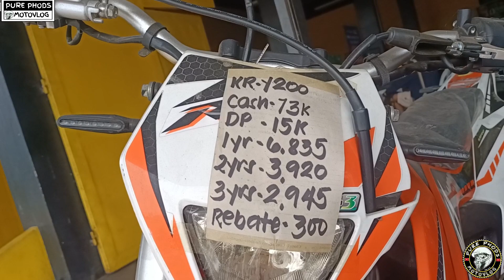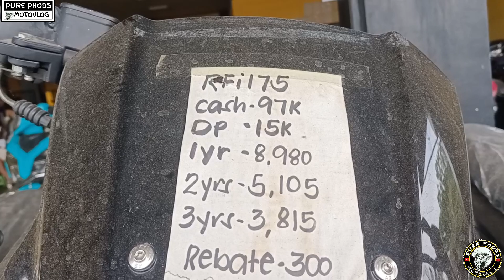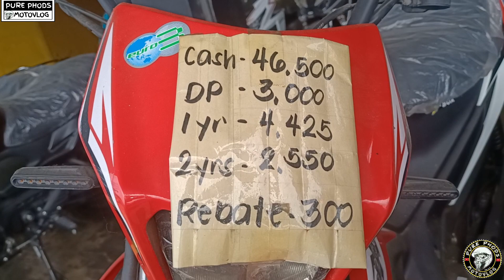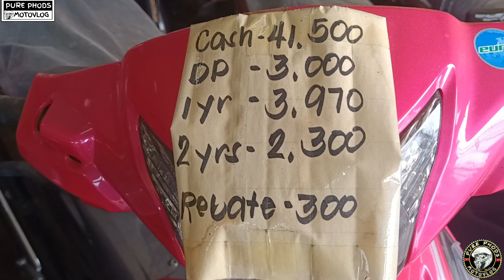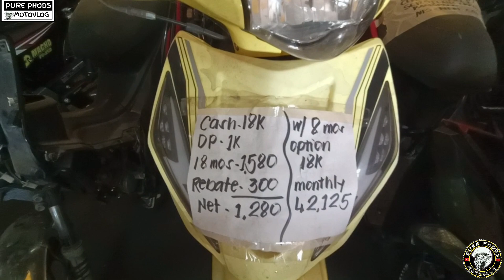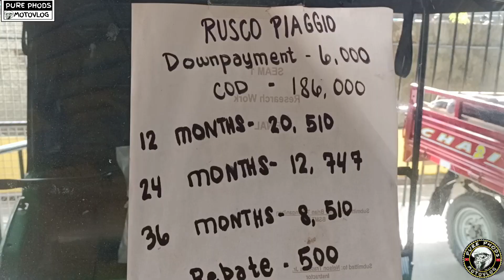PRESYO NG MGA MOTOR NG RUSI NGAYONG 2024.. RUSI OTON ILOILO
Mga presyo ng mga motor ng rusi oton iloilo ngayong 2024...

Sa ngaun wala pa silang mga malalaking motor..